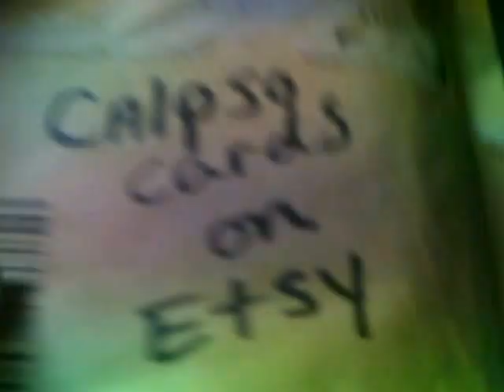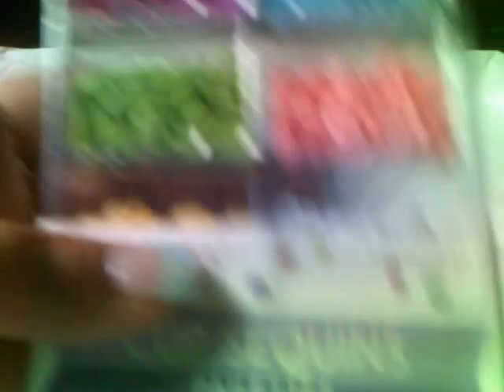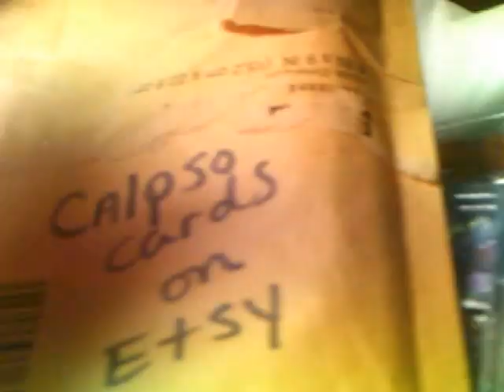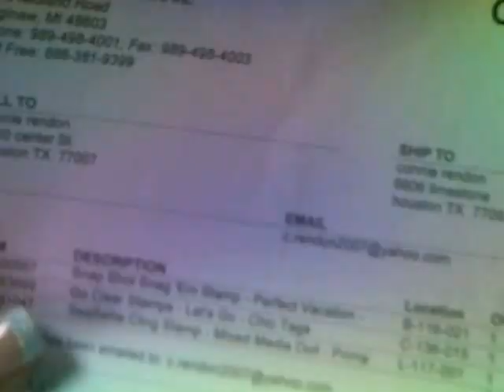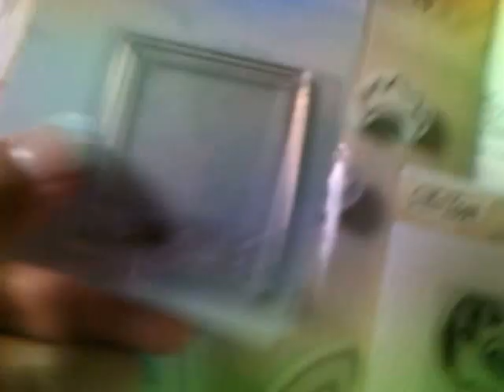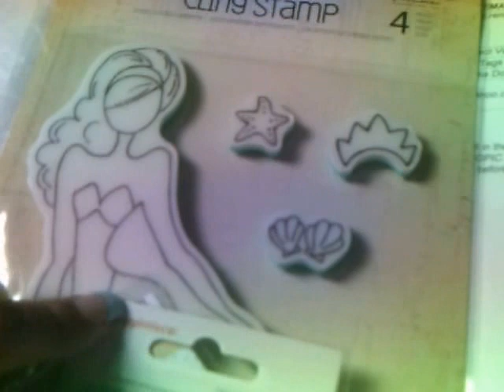Sequins and cherry on top order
CHECK OUT CALPSO CARDS ON ETSY FOR SEQUINS !  tell her connie sent you to place an order :-)